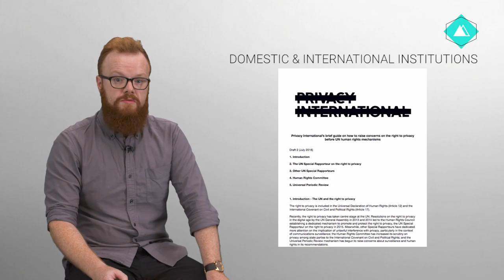PI Introduction & Principles 4 3